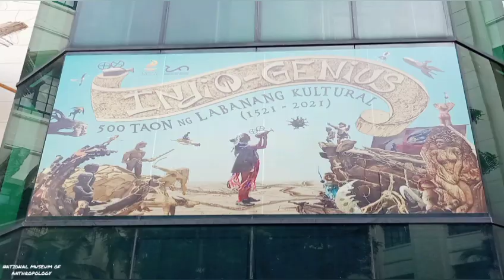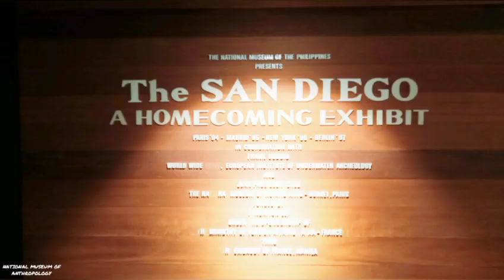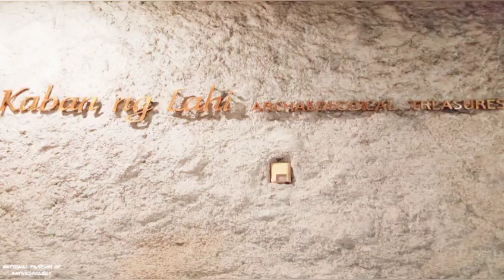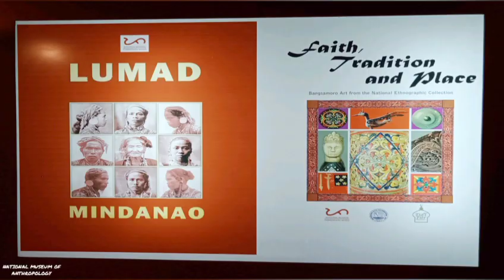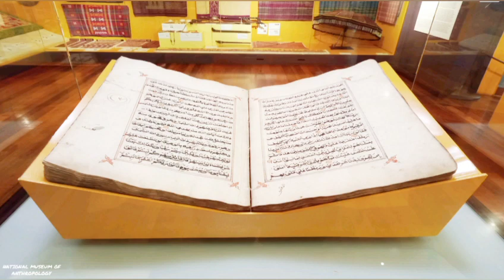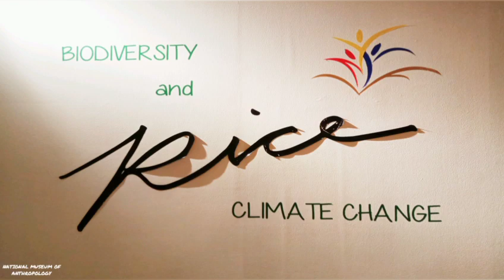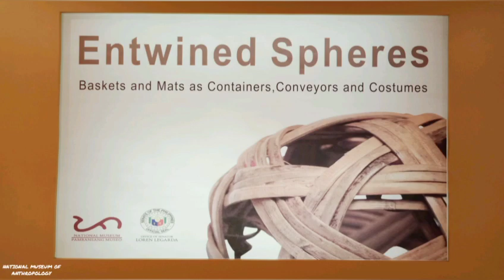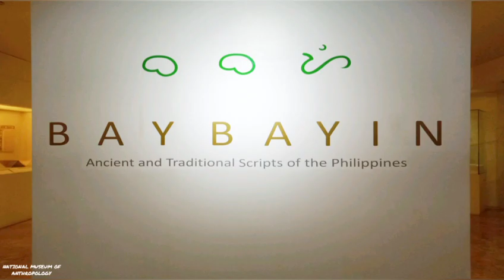National Museum Of Anthropology In The Philippines | Tour | Travel Guide